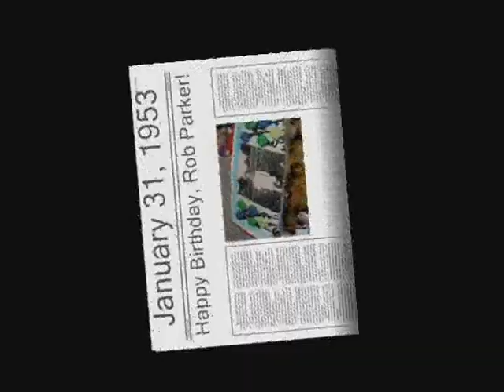Rob Parker's 60th Surprise Birthday Party!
The Parker family and friends celebrate Rob's 60th Birthday at The Oxford Sportmen's Club.
 'The Hunting Song' written and sung by Tom Lehrer.